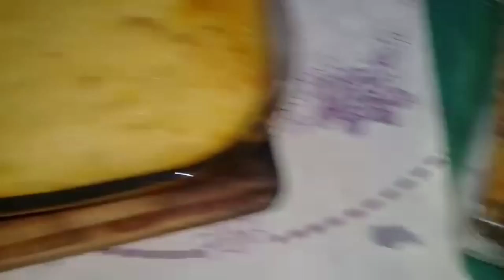Nossa Ceia de Fim de Ano em Família@SidneaFialho